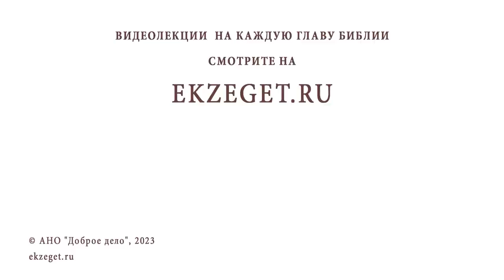ЧТО ТАКОЕ АНТИМИНС ? Священник Александр Сатомский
Команда Экзегет.

Библейский портал Экзегет вместе со священником Александром Сатомским предлагает ответы на вопросы по литургике – богословской дисциплине, изучающей христианское церковное богослужение.
В сегодняшнем видео говорим об Антиминсе.

🔸  Термин антиминс означает – вместо престола
🔸  Богослужение первых христиан на мощах мучеников
🔸  Практика переносных престолов
🔸  Ересь иконоборчества
🔸  Изменение антиминса
🔸  Антиминс является храмовым документом
🔸  Чтимая святыня
🔸  Условия хранения
🔸  Каноническое изображение на антиминсе